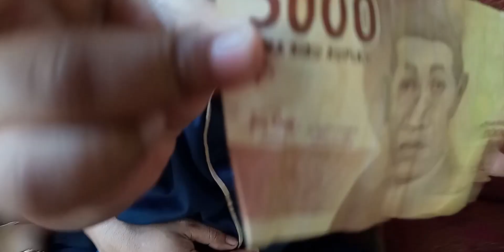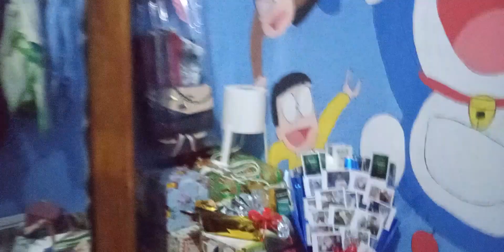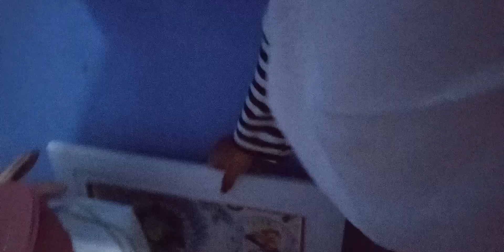nikah saat corona !! kenapa enggak ???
Chanel ini berisi tentang berbagai tutorial di bidang elektronik